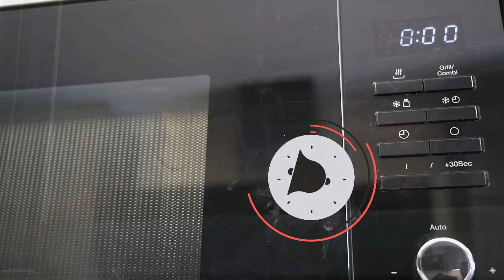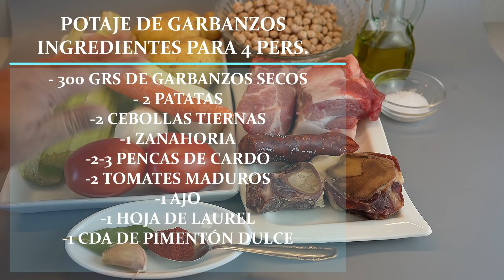POTAJE DE GARBANZOS CON 2 TRUCOS PARA COCER LOS GARBANZOS SIN REMOJO PREVIO + DESGRASAR CARNES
En este vídeo te explico como cocer los garbanzos sin remojo previo, desgrasar las carnes, con estos trucos infalibles para cocinar un potaje de garbanzos tradicional aunque hecho en olla rápida o exprés. Tal y como verás en el vídeo, el hecho de no haber puesto con tiempo los garbanzos a remojo, no va a ser ningún obstaculo para hacer un buen potaje de garbanzos, ya que ambos funcionan perfectamente bien y el resultado a la vista está, los garbanzos quedan de lo más tiernos y blanditos, parecen mantequilla. El primer truco, es cocer los garbanzos en el microondas durante un breve periodo de tiempo. El segundo truco, que es independiente por si no tenemos o no queremos utilizar el microondas, también es por sí mismo efectivo, que es añadir un poco de bicarbonato en el agua de cocción de los garbanzos. El bicarbonato, no varía ni el sabor ni la textura del potaje, eso sí, debéis ceñiros a la cantidad indicada, de lo contrario, si os pasais, podeis acelerar demasiado el proceso de cocción y los garbanzos se cocerían en exceso. Tened en cuenta que este truco del bicarbonato funciona debido al acelerante que tiene dicho ingrediente para incrementar la temperatura de su cocción y dicho sea de paso, el bicarbonato también es utilizado muchísimo en repostería por su poder efervescente con las masas. En cualquiera de las 2 formas de evitar el remojo previo, funcionan de forma independiente, lo que debeis elegir con cual de estos 2 trucos os quedais, es decir, si vamos a poner el bicarbonato, evitaremos el paso del microondas, y por ende, si utilizamos el microondas, evitaremos utilizar también el bicarbonato.
El truco adicional para desengrasar las carnes y el chorizo, es maravilloso puesto que nos quitaremos gran parte de la grasa para el potaje y apenas quitaremos sabor a los mismos.
En cuanto a los ingredientes utilizados en el cocido, tanto las verduras como las carnes empleadas, podéis variarlos a vuestro gusto. Espero que probéis estos trucos, y sobre todo, este potaje de garbanzos y lo disfrutéis tanto como nosotros.
POTAJE DE GARBANZOS.- INGREDIENTES PARA 4 PERSONAS:
- 300 GRS DE GARBANZOS SECOS
- 2 PATATAS
-2 CEBOLLAS TIERNAS
-1 ZANAHORIA
-2-3 PENCAS DE CARDO
-2 TOMATES MADUROS
-1 AJO
-1 HOJA DE LAUREL
-1 CDA DE PIMENTÓN DULCE
- 200 GRS DE TOCINO CON MAGRO
- 200 GRS DE CABEZA DE LOMO (CERDO)
-60 GRS DE CHORIZO
-1 ó 2 HUESOS DE JAMÓN
- 3 CDAS DE ACEITE DE OLIVA
PARA EL TRUCO DE COCER GARBANZOS SIN REMOJO PREVIO.- 2,5 GRAMOS DE BICARBONATO .
Espero que si tienes alguna duda o quieres comentar el Potaje de Garbanzos y sus trucos, puedes hacerlo aquí en comentarios y estaré encantada de ayudarte. Bon Profit¡¡¡